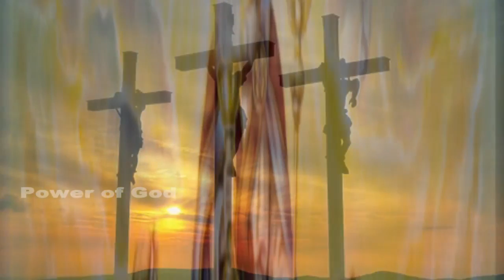LIGHT and DARK